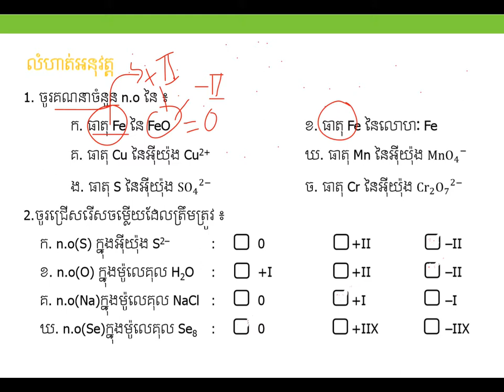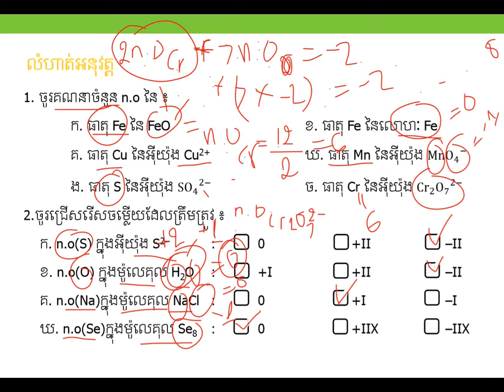លំហាត់ចំនួនអុកស៊ីតកម្ម||Practice on Oxidation||គីមីថ្នាក់ទី១១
លំហាត់ចំនួនអុកស៊ីតកម្ម|មេរៀនទី៣ជំ៣
ដកស្រង់ចេញពីសៀវភៅរបស់ក្រសួងអប់រំ យុវជន និងកីឡា
ជំនួយដល់ការសិក្សារបស់សិស្សានុសិស្សថ្នាក់ទី១២
គោលបំណងចែករំលែកចំណេះដឹងគីមីវិទ្យា